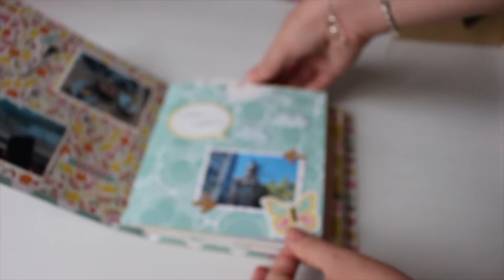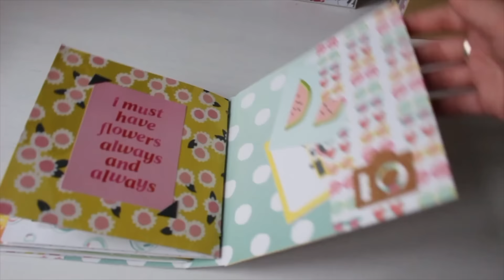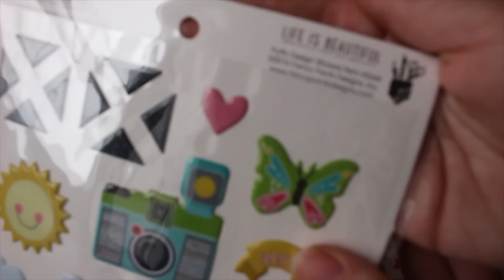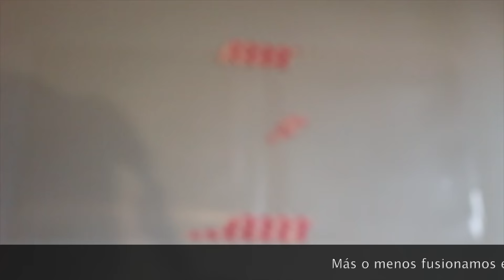TUTORIAL: Álbum de Verano (parte 1)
Hoy vengo con un nuevo vídeo en el que os muestro como hacer un álbum de scrap desde cero, paso a paso. Es un álbum de verano con fotos y toda la decoración final. Espero que os guste y os quedéis a verlo.
Colección de papeles: Happy place de Dear lizzy
Colección de pegatinas y Die-Cut: Life is Beautiful de Fancy Pants